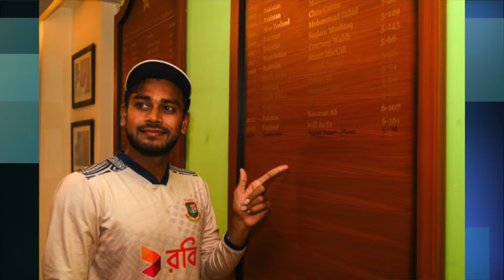Root's 34th century! Pak vs Bang 2nd Test: Can Pakistan Save the Series?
Welcome to our in-depth analysis of the Pakistan vs. Bangladesh 2nd Test match in Rawalpindi! In this video, we break down the thrilling Day 2 highlights, where Shan Masood and Saim Ayub put on a brave fight, scoring crucial fifties for Pakistan. Despite a challenging start, Pakistan was dismissed for 274, with Abrar Ahmed making a strong comeback. Watch as we dive into the tactical brilliance of Bangladesh's spinners like Mehidy Hasan Miraz and how Pakistan's cricket team can bounce back. Don't miss this exciting Test cricket analysis!